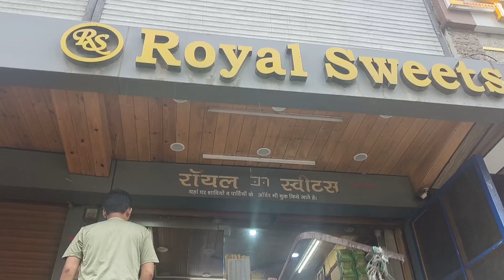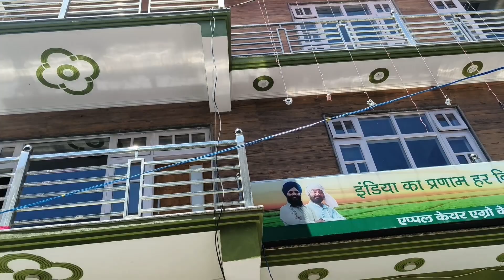Devta Bondra video whatsapp enjoy status travel #2023